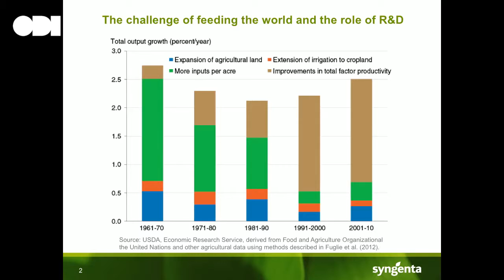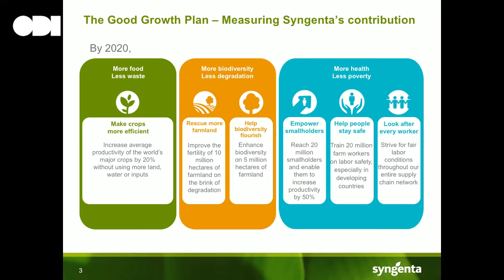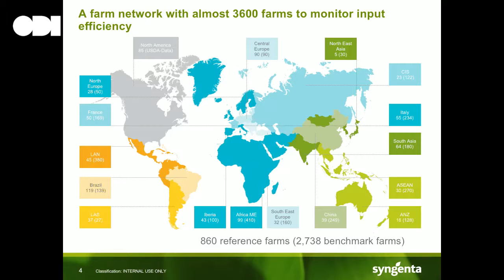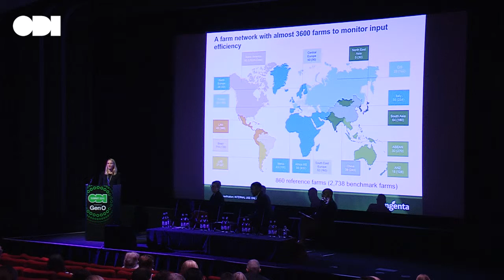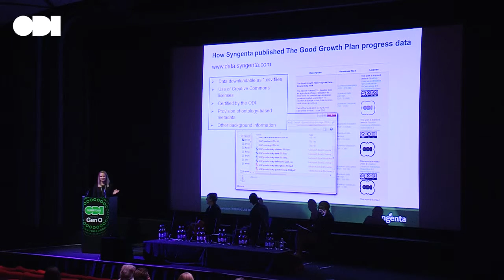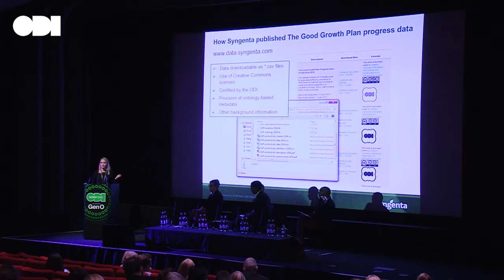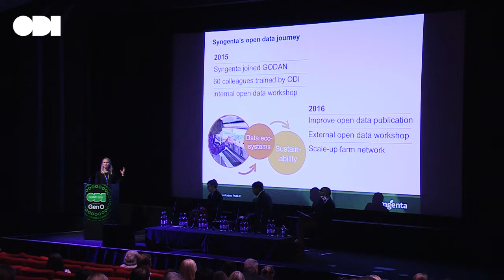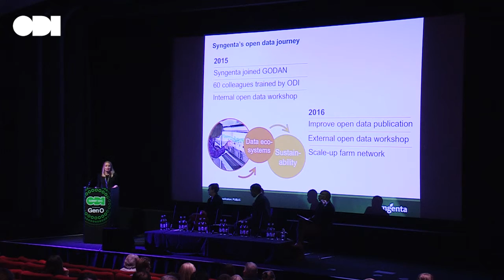The Good Growth Plan: Dr Elisabeth Fischer - ODI Summit 2015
Dr Elisabeth Fischer (Syngenta) speaks about the Good Growth Plan, a global commitment launched by Syngenta in 2013 with the aim to increase resource efficiency of crop production by 20% in 2020. With the ambition to improve transparency and unlock social value, Elisabeth collaborated with The ODI to publish detailed progress data for 2014 on The Good Growth Plan as open data.

Get involved

ODI Summit